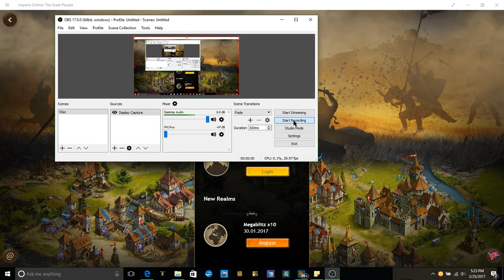Imperia Online: War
Want to gain access to exclusive content, merchandise, and perks?